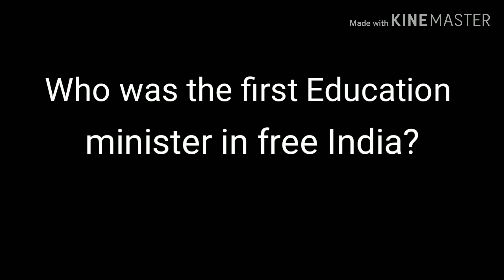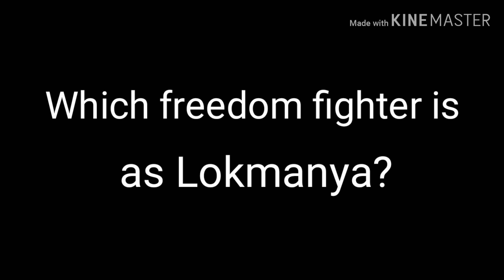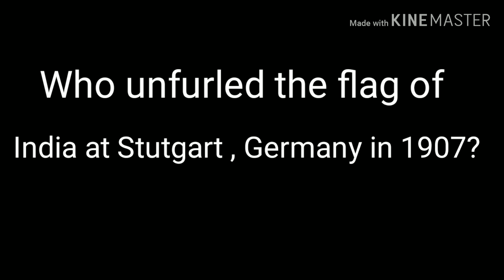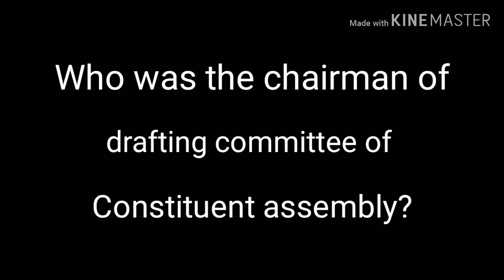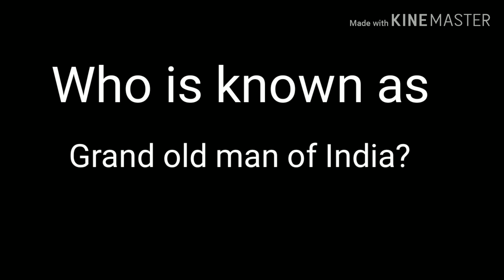India General Knowledge Questions with Answers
India General knowledge questions and answers. If you are preparing for some competition exams,  then this video on Indian general knowledge is for you. This video has some important questions and answers about Indian general knowledge.